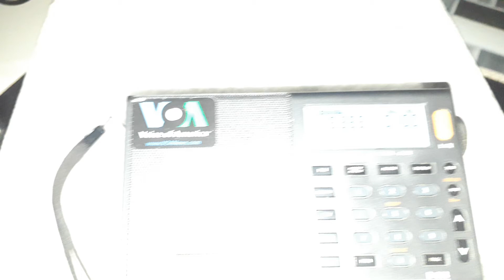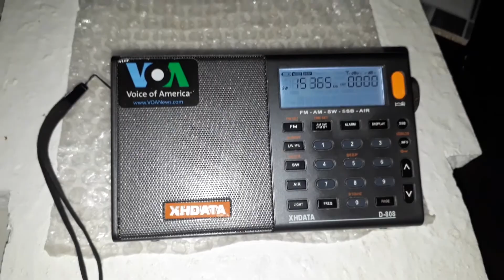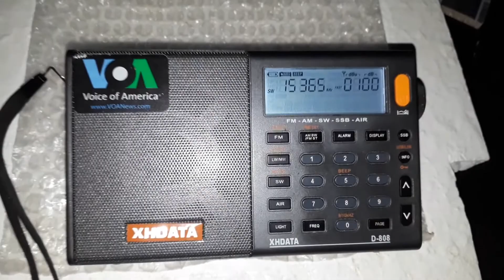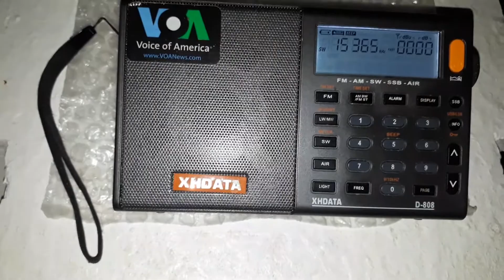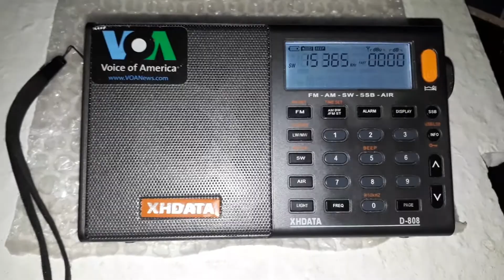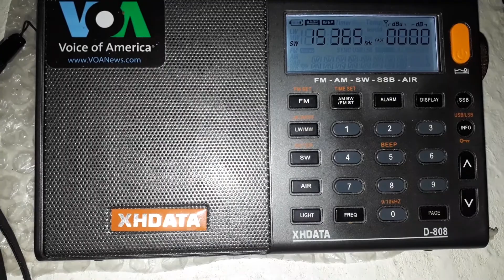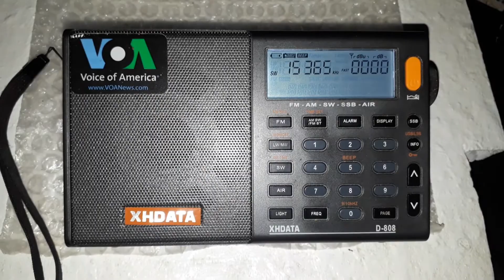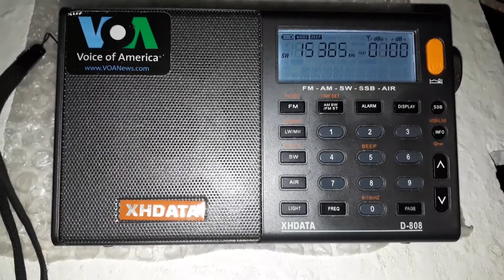Rádio Romênia Internacional, serviço em Português - Programa: "Estúdio dos ouvintes", em 01/09/2001.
No dia 01 de Setembro de 2001, no programa "Estúdio dos ouvintes", do extinto serviço de língua Portuguesa da Rádio Romênia Internacional, foi ao ar um espaço dedicado especialmente à minha pessoa, no qual, atendendo a minha solicitação, foi apresentada uma matéria totalmente relacionada a história do Conde Vlad Tepes, o tão famoso e célebre Conde Drácula. A apresentação ficou à cargo de Lucian Popescu, e a frequência utilizada para a escuta foi 15365 KHz, em 19 metros, através de ondas curtas. A gravação é original, feita por mim mesmo na já referida data. No entanto o vídeo é meramente ilustrativo. Boa escuta e um forte 73 do seu amigo do rádio José Maranhão, de Morrinhos no Ceará, o popular Joe DX!